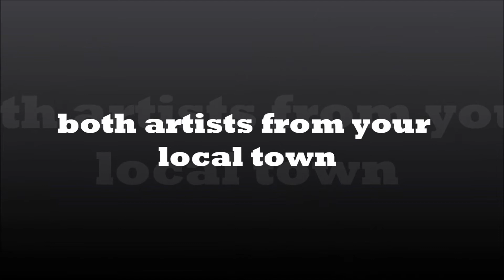Les Strang Ft. Gemma Hopton - Saving Grace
Original track Saving Grace, produced and written by Les Strang and Sung by Gemma Hopton. Recorded in 2011, Instrumental produced in late 2010 Final edit finished in late 2011. Genre : Dance.  Initially aimed at the typically clubland genre this track is supposed to make you get out your seat! With the angelic voice of Gemma Hopton and the intense production skills of Les Strang this track does just that. With the instrumental being leaked a year before the release the track is sure to have already been heard, although the vocal edit is as i'm sure you will agree far superior. Thanks for your time Les :)